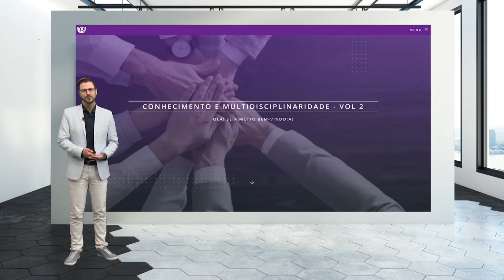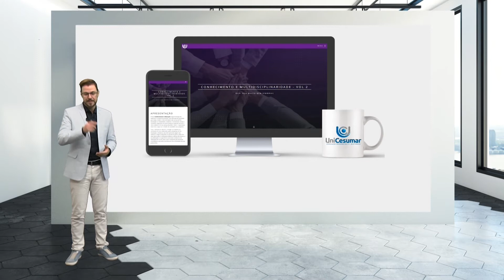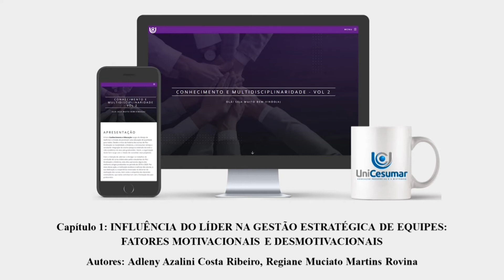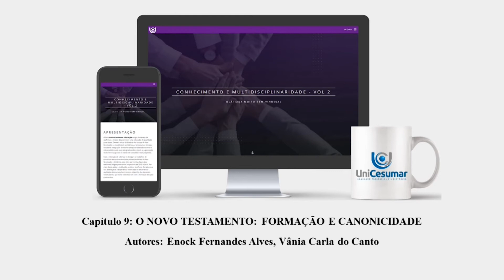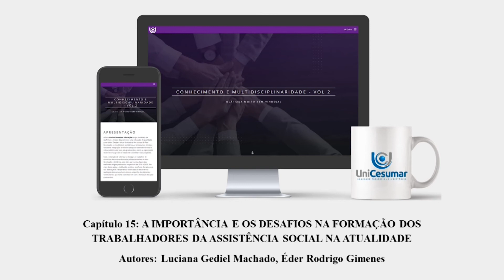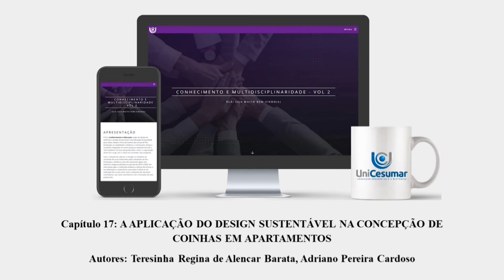APRESENTAÇÃO LIVRO DIGITAL: CONHECIMENTO E MULTIDISCIPLINARIDADE DA PÓS-GRADUAÇÃO UNICESUMAR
O livro Conhecimento e Multidisciplinaridade surgiu do desejo de reafirmar a missão de promover uma educação de qualidade para todos. Desde o início da história dos cursos de Pós-Graduação na modalidade a distância, a Unicesumar almeja a constante integração do ensino-pesquisa-extensão durante a vida acadêmica de seus pós-graduandos. Assim, a organização deste livro surge com o intuito de consolidar esse propósito.